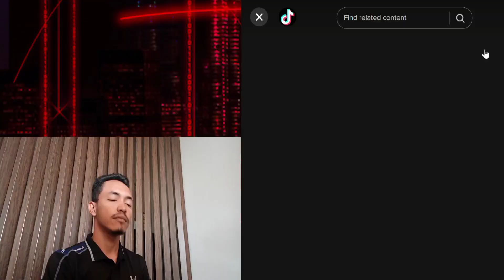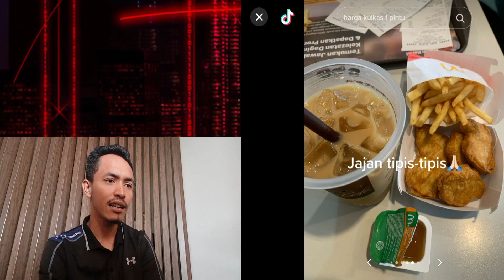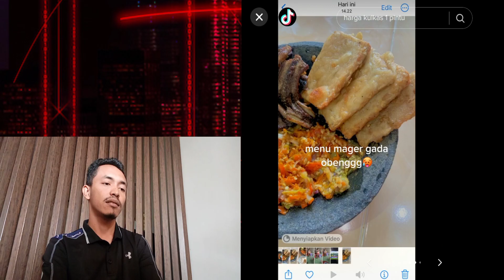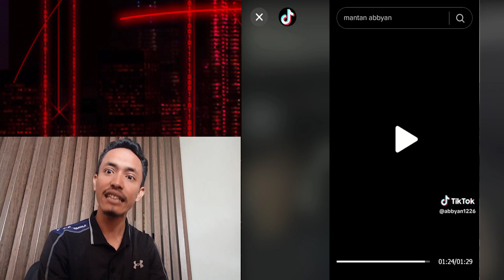JANGAN IRI KALIAN YA ‼️‼️‼️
HADEH Video kita kali ini membingungkan